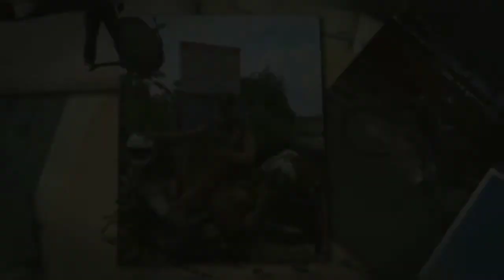TRISTEZA: Onde buscar ajuda! AUTO ajuda ou AJUDA do AUTO... Pv 15